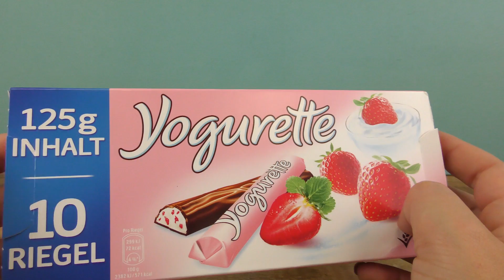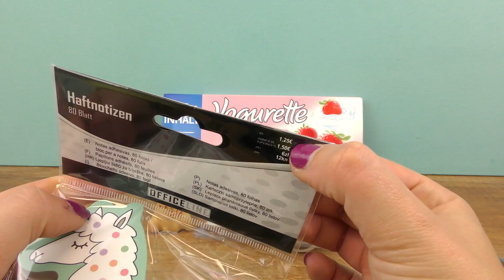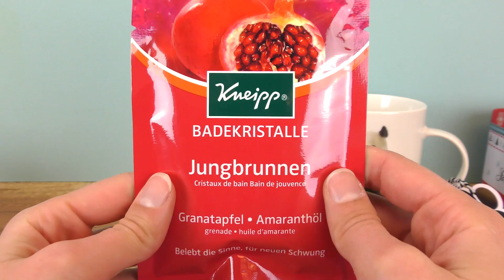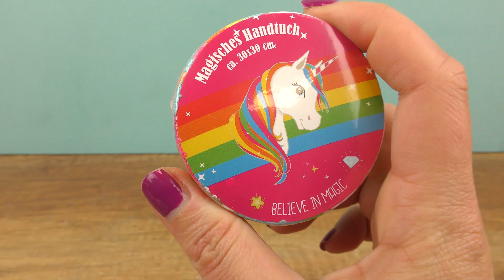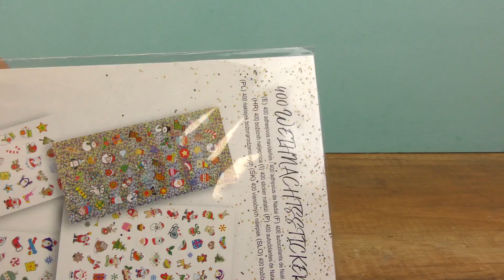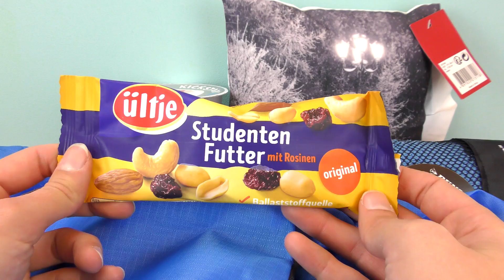24 ADVENTSKALENDER Geschenkideen zum befüllen für Freundin, Mama/ Papa, Freund, Männer, Kinder, BFF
Ihr wollt eurer BFF, euren Eltern oder eurem Freund einen Adventskalender basteln, aber habt keine Ideen zum befüllen? Wir stellen euch heute 24 süße Geschenkideen vor!

Ähnliche Massagebälle *
Ähnliches Mikrofaserhandtuch *
Ähnlicher Minirucksack *
Ähnliches Washi Tape *
UNSER EQUIPMENT:

Wow! Du hast so weit gelesen!
Bastelt ihr dieses Jahr einen Adventskalender für einen geliebten Menschen?

16248